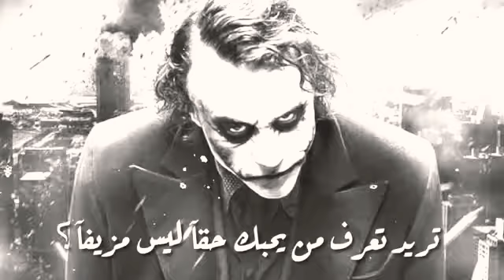حالات واتس اب _#أحكام وكلمات جوكر مؤثره😣